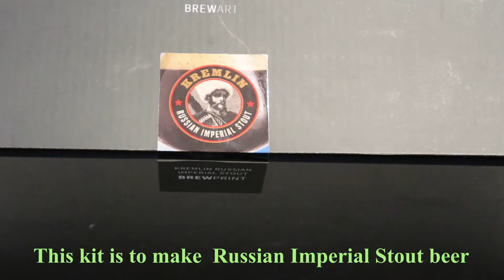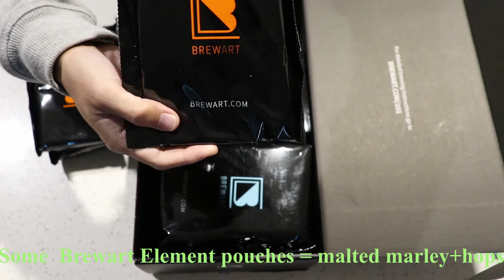BrewArt Brewprint - Homebrew beer ingredient kit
We open a Brewprint box, which contains all homebrew beer ingredients.
This Brewprint is to make Russian Imperial Stout, a dark beer.